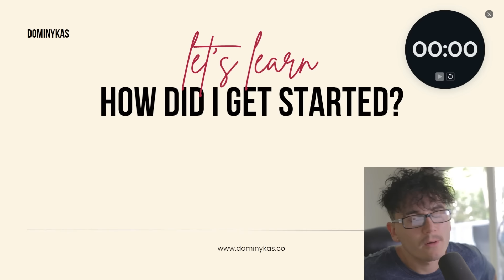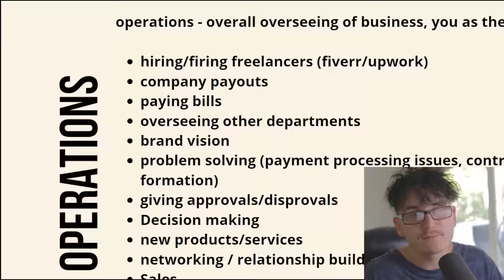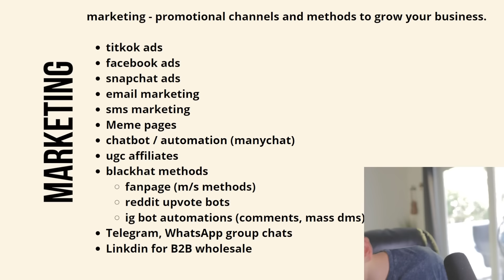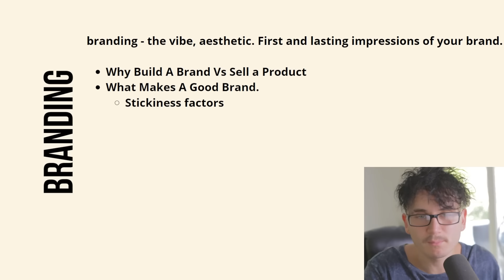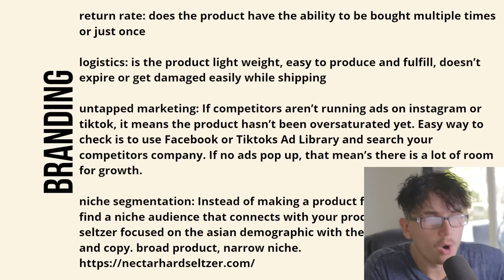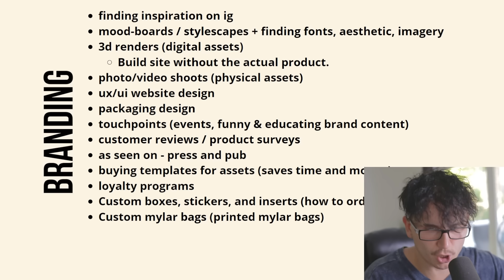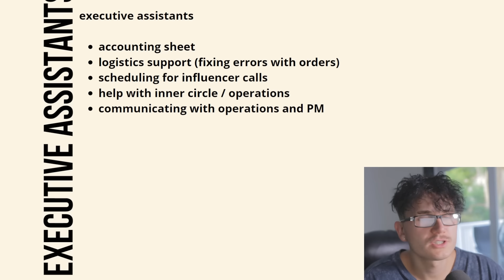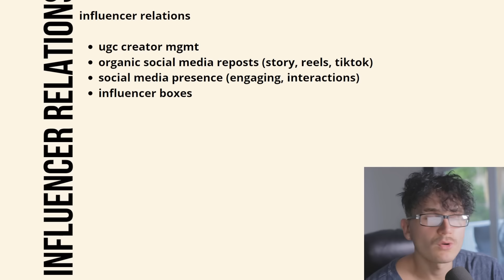How I made $8,000,000 with Ecommerce | Complete Guide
Contents

00:00 - Intro
05:33 - Who Is This For?
09:03 - Operations
15:49 - Marketing
27:33 - Branding
51:27 - Customer Service
59:28 - Executive Assistants
1:01:33 - Influencer Relations
1:07:42 - Engineering
1:10:33 - Outro